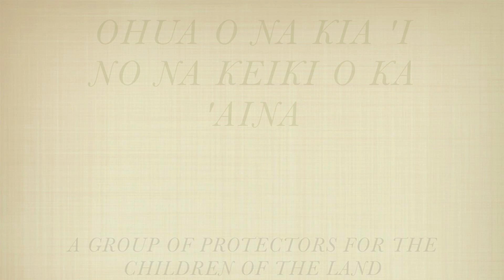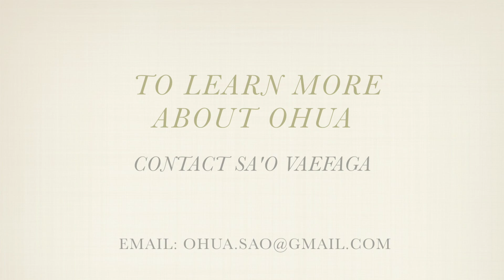Ohua O Na Kia'i No Na Keiki O Ka 'Aina Promo Video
Ohua O Na Kia'i No Na Keiki O Ka 'Aina, "A Group of Protectors for the Children of the Land", tells the story of how their organization came about and the work that they are involved in in North Kohala, Hawai'i. These young men are providing the youth of their community with an opportunity to connect with traditional Hawaiian culture through education about lo'i kalo (wetland taro) cultivation, hale (traditional Hawaiian structure) building, and the mo'olelo (cultural history) of the 'Iole ahupua'a (traditional Hawaiian land division).